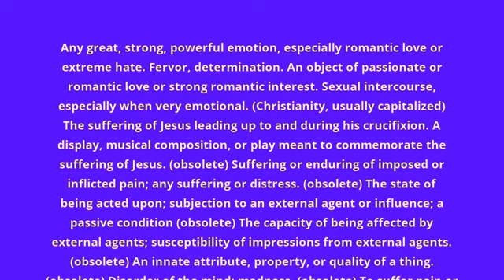what is the meaning of passion.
what passion means:
Any great, strong, powerful emotion, especially romantic love or extreme hate. Fervor, determination. An object of passionate or romantic love or strong romantic interest. Sexual intercourse, especially when very emotional. (Christianity, usually capitalized) The suffering of Jesus leading up to and during his crucifixion. A display, musical composition, or play meant to commemorate the suffering of Jesus. (obsolete) Suffering or enduring of imposed or inflicted pain; any suffering or distress. (obsolete) The state of being acted upon; subjection to an external agent or influence; a passive condition (obsolete) The capacity of being affected by external agents; susceptibility of impressions from external agents. (obsolete) An innate attribute, property, or quality of a thing. (obsolete) Disorder of the mind; madness. (obsolete) To suffer pain or sorrow; to experience a passion; to be extremely agitated. (transitive) To give a passionate character to.